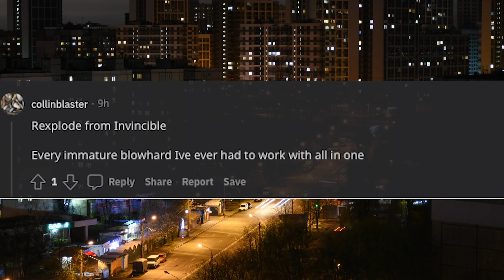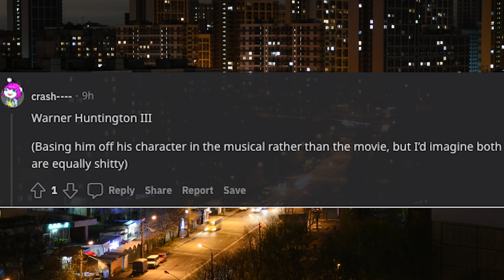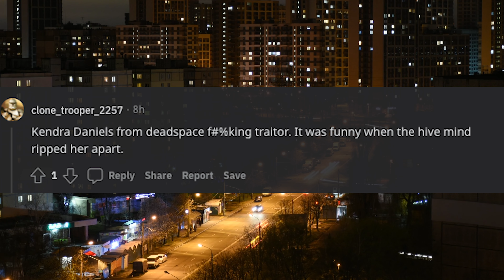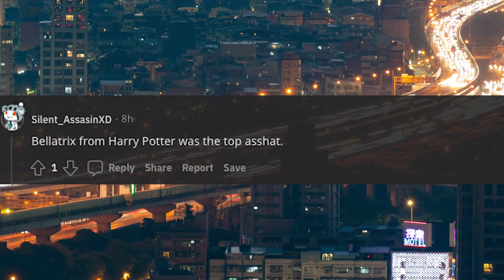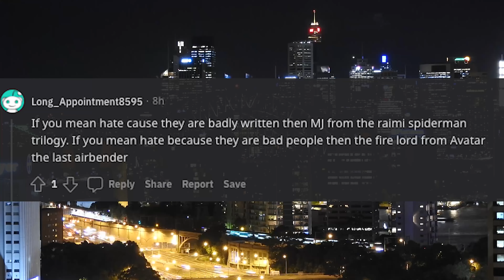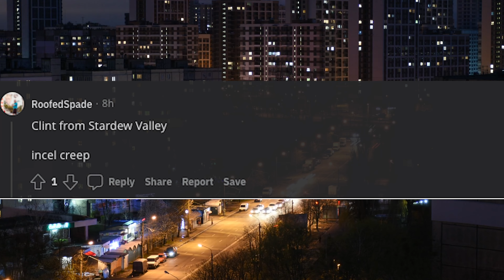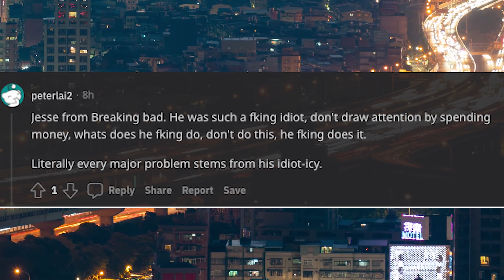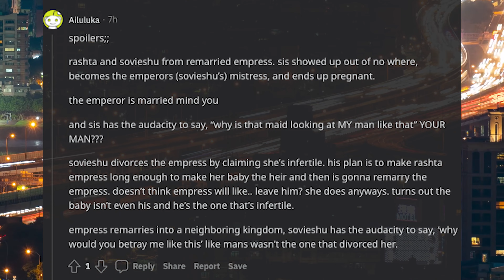What Fictional Character Do You Hate With Every Fiber Of Your Being? (r/AskReddit) - Part 16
What fictional character do you hate with every fiber of your being?